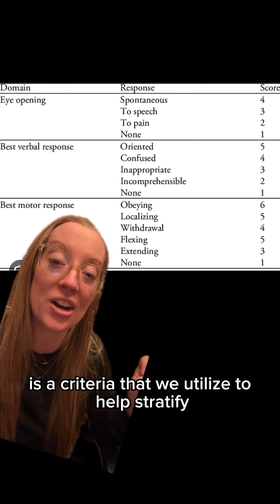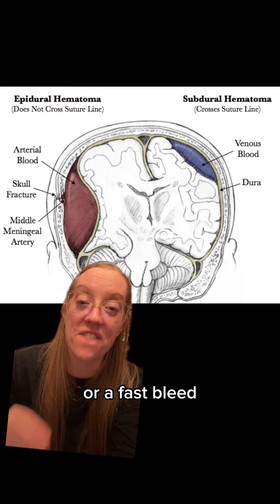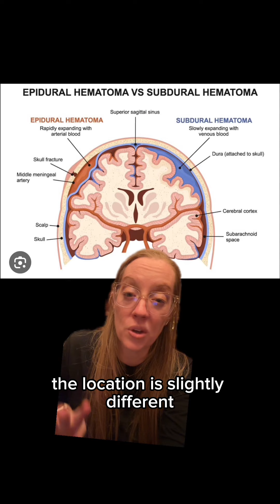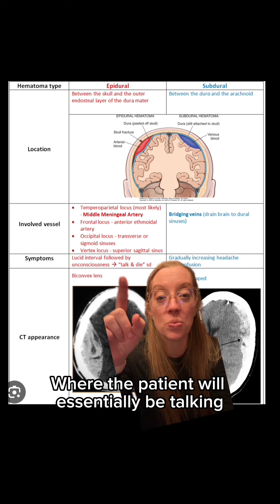Case study 105 - acute subdural hematoma managed by emergent craniotomy - epidural vs subdural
Case study 105 - Acute Subdural Hematoma

Subdural hematoma can be a medical emergency. It’s usually caused by a head injury strong enough to burst blood vessels. This can cause pooled blood to push on the brain. Age, blood-thinning drugs, and alcohol abuse increase risk.